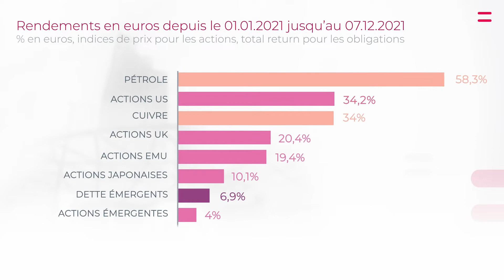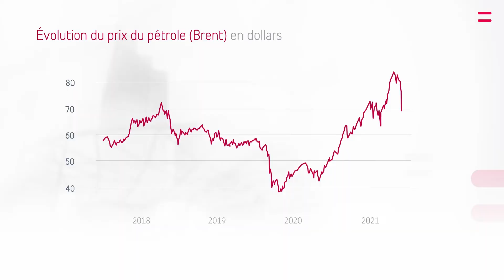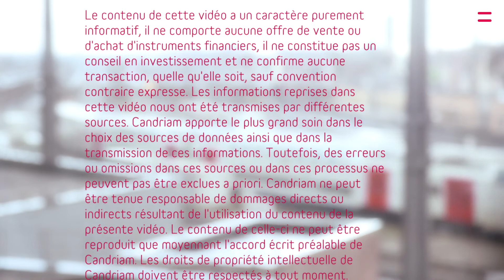Belfius - Météo Financière - 8 décembre 2021